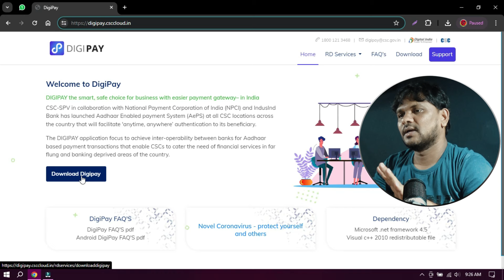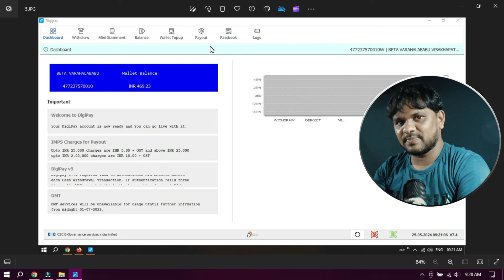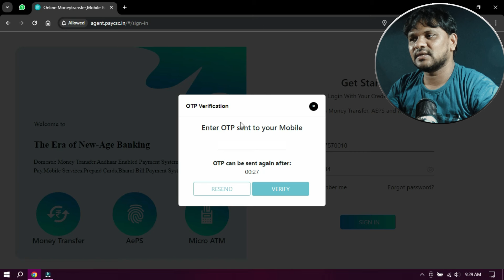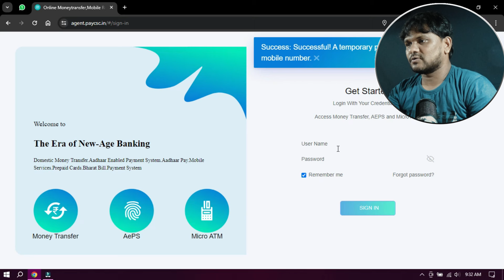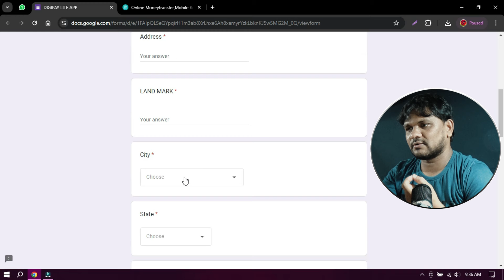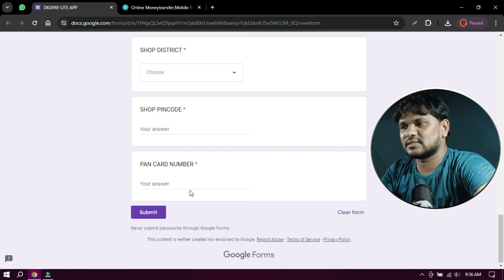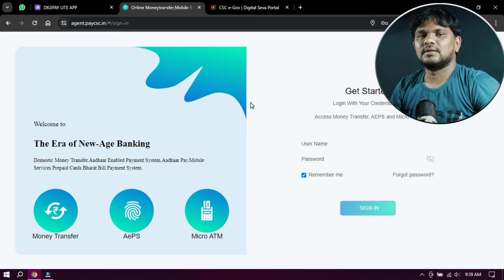CSC Digipay Lite Activation Process 2024 | How to Activate CSC Through Digipay Lite 2024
Similar Searches:
HOW TO GET DIGIPAY LITE ID 2024
DIGIPAY LITE ID & PASSWORD 2024
CSC Digipay Lite Registration full process | Digipay lite app kyc
How to Activate CSC Through Digipay Lite in 2024_25/ Full Tutorial Video for Digipay Lite/CSP Centre
CSC Digipay Lite Complete Process in Telugu 2022 || Digipay Lite Money Transfer
CSC Digipay Lite Registration full process | Digipay lite app kyc kaise kare
Digipay Lite ID registration 2024 | CSC Digipay Lite ID csc cscvle cscdigipay digipay cscin CSC Digipay Lite Registration 2024
CSC DIGIPAY LITE MONEY TRANSFER 2024 | CSC DIGIPAY MONEY TRANSFER PROCESS